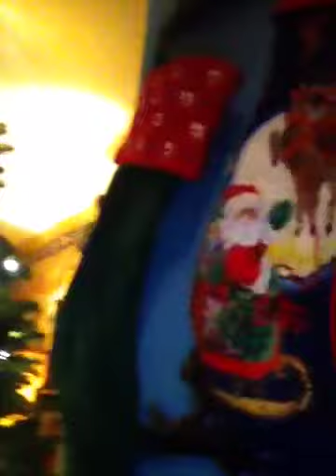Marry Christmas, and happy Holidays 😄